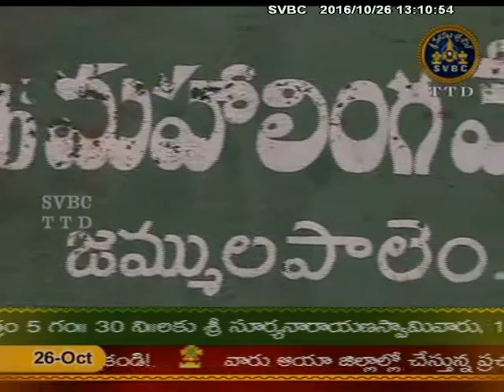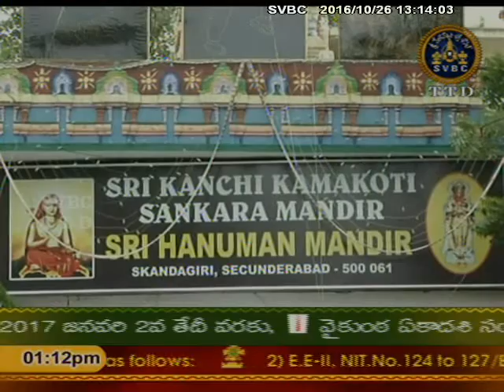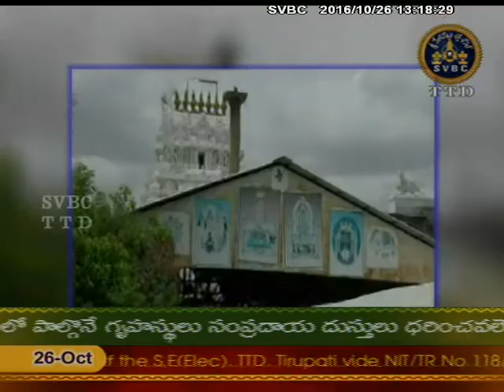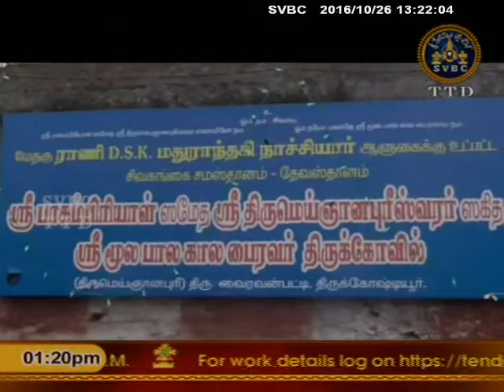Adhyatmikaviseshalu | SVBC TTD | 26/10/16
Get to know the current updates of hirumala occassions on Adhyatmika Viseshalu only on SVBC Official channel

AdhyatmikaViseshalu is a spiritual news or information
about various poojas , occassions happening in thirumala thirupathi.